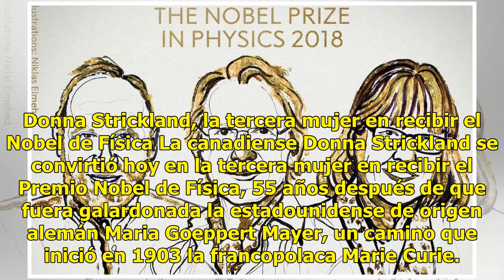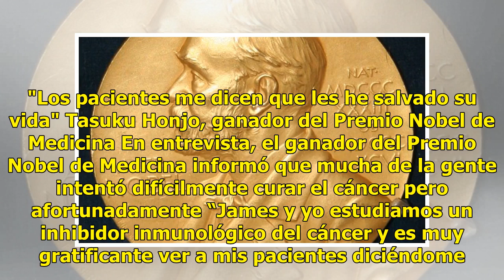En vivo la edición completa de los Premios Nobel 2018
Donna Strickland, la tercera mujer en recibir el Nobel de Física La canadiense Donna Strickland se convirtió hoy en la tercera mujer en recibir el Premio Nobel de Física, 55 años después de que fuera galardonada la estadounidense de origen alemán Maria Goeppert Mayer, un camino que inició en 1903 la...